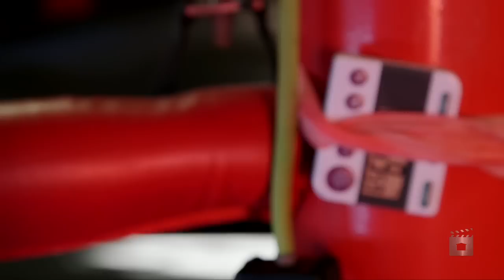An Interview with Caley Reece - World Champion Muay Thai Fighter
PlatinumHD presents - An Interview With Caley Reece - World Champion Muay Thai Fighter from Riddlers Gym - Mt Hawthorn

Caley Reece (née Lewis) is an Australian Muay Thai kickboxer who competes in the featherweight and lightweight divisions. A successful competitor at both amateur and professional levels, Reece came to prominence by winning state and national titles in her native Australia before going on to take four world championships. She also won a silver medal at the 2010 World Combat Games.

Reece had her first fight at twenty five years old after training for a number of years.[4] Despite losing her first two fights, she would then embark on a lengthy winning streak and win the WMC Western Australia state and Australian national featherweight (-57.1 kg/126 lb) titles as well as the WKA Australian welterweight (-55 kg/122 lb) strap at amateur level. Turning professional in 2009, she captured the WPMF Women's World Featherweight (-57.1 kg/126 lb) Championship in her pro debut when she defeated Sindy Huyer via unanimous decision at Domination 3 in her home town of Perth on 5 September 2009.[5] At the King's Birthday 2009 event in Bangkok, Thailand on 5 December 2009, she outpointed Jessica Sanchez to take the WMC Women's Intercontinental Featherweight Championship. She retained this belt with a unanimous decision victory over Jessica Gladstone at Supremacy 10: Talk is Cheap in Perth on 19 June 2010.[6][7][8]

She returned to the amateur ranks to represent Australia in the women's -60 kg/132 lb Muay Thai division at the 2010 World Combat Games, which was held in Beijing, China between 28 August – 4 September 2010. A silver medalist, Reece defeated Alena Muratava by split decision in the quarter-finals and Aicha El Majydy by unanimous decision in the semis before losing a UD to Valentina Shevchenko in the final.[9] Reece then also participated in the 2010 IFMA World Championships in Bangkok in December 2010 where she beat Kristina Alvarez on points in the quarter-finals prior to withdrawing from the competition.

Caley Reece was scheduled to fight Alla Ivashkevich for the vacant WMC Women's World Featherweight Championship at Epic 2: Honour in Perth on 19 March 2011. However, the Belarusian withdrew due to injury nine days before the fight and was replaced by Nong Tran Detract in a non-title match. Reece defeated the Thai by decision.[2] She eventually got her chance to challenge for the belt at Epic 3: Believe on 25 June 2011 against Madeleine Vall, winning a decision to become the new champion.[10][11]

Following this, Reece's next four fights came in Thailand where she recorded notable defeats of Ayadet Sor Sawaddee at the Queen's Cup 2011 in August 2011[12] and Magdalena Rak at the WMC Grand Prix on 3 April 2012.[13][14] Later that month, she became the first woman to win two WMC titles in two different weight divisions when she beat Anna Wilberg for the WMC Women's World Junior Lightweight (-58.9 kg/130 lb) Championship.[15]

On 13 October 2012, Caley Reece made the first and only defence of her WMC featherweight title when she beat Meryem Uslu by unanimous decision at Epic 7: Staunch. She subsequently retired after the fight.[16][17] Her retirement was brief, however, as eight months later, on 20 June 2013, she took a decision win over Patricia Silva at Epic 9: Hectic in her comeback fight.

Caley Reece became a four time world champion when she took the Lion Fight Women's Featherweight (-56.7 kg/125 lb) Championship from Tiffany van Soest in the Lion Fight 13 headliner on 7 February 2014 in Las Vegas, Nevada, United States. Although it was a close fight, Reece's use of the clinch and sweeps saw her take a split decision and hand van Soest her first professional defeat.[18][19] She was then expected to face Sawsing Sor Sopit at Epic 10: Pressure in Perth on 15 March 2014[20] but Sawsing was replaced by Chommanee Taehiran.[21] Reece defeated Chommanee by decision to retain her WMC world featherweight title.[22][23]